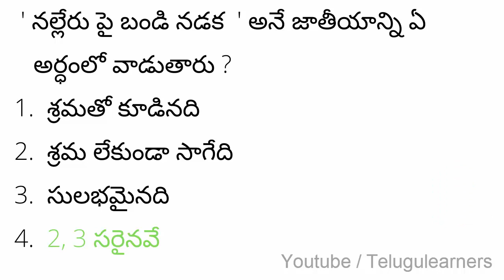TELUGU Tet Dsc Sgt important bits 01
TET DSC previous important bits,
 online test for DSC students with timer on youtube ,
TET DSC 2021
PSYCHOLOGY IMP BITS
online test practice questions for dsc ,
telugu learners youtube channel to provide also best online coaching for RRB, NTPC, SSC , RRB GROUP D, RRB JE, SBIPO, BANKING, VRO ,AP VRO, TS VRO, SI ,CONSTABLE, GROUP 1, GROUP 2, APPSC, TSPSC RELATED INFORMATION,
daily current affiars and job updates
daily educational news updates for all  aspirants